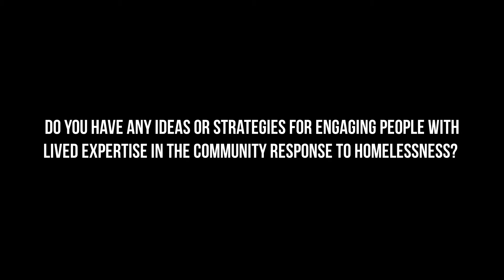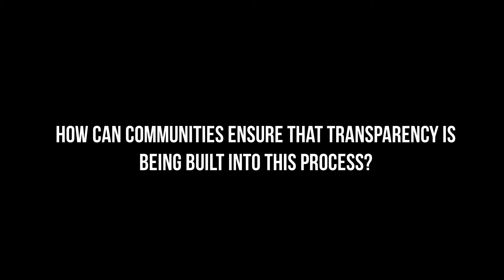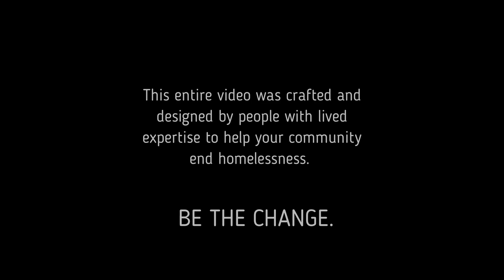COVID-19 Homeless System Response: Lived Expertise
The concept of “lived expertise” is not new but the importance of it is finally being recognized in the housing field. Engaging people with lived expertise is an urgent and necessary matter as communities grapple with how to create more equitable systems.

During this video, people with lived expertise of homelessness discuss the importance of communities addressing homelessness by collaborating with, hiring, and sharing power with people impacted by this issue in the process.